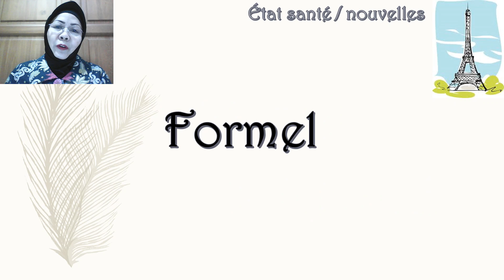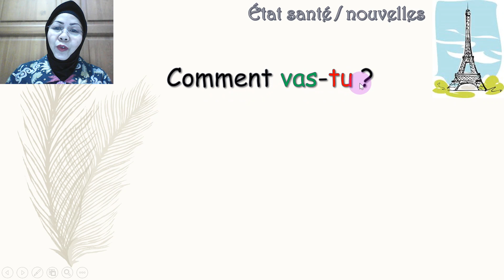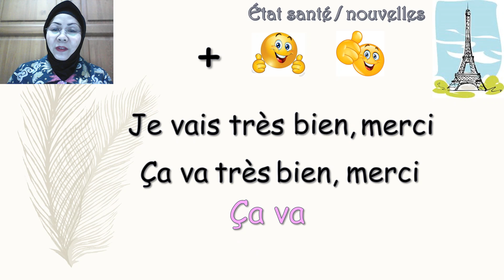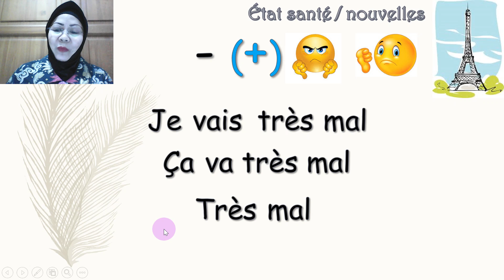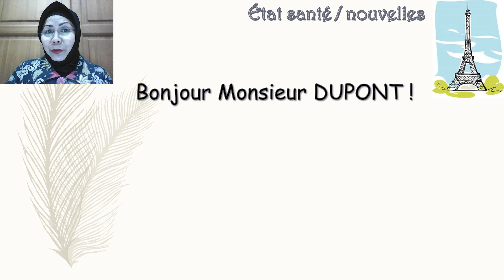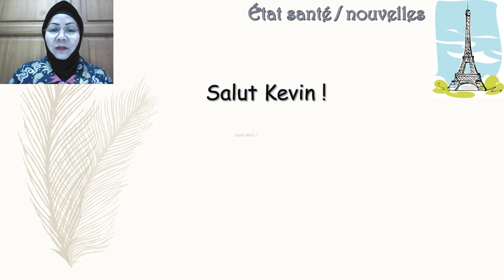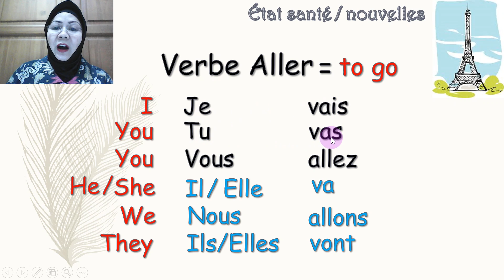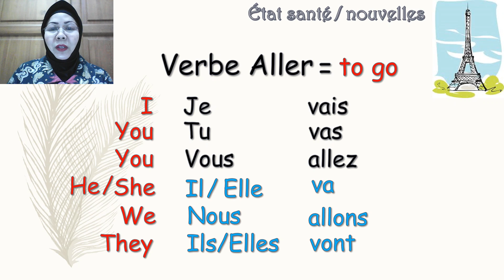LEÇON 1 ; 2. MENANYAKAN KABAR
Pembelajaran Bahasa Prancis Pemula (Leçon 1, bagian kedua) bagaimana menanyakan dan menyatakan kabar
File PDF bisa diunduh di :